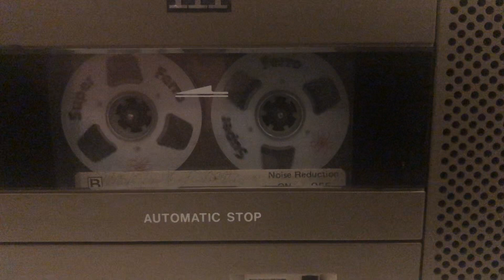Skender e Ruzhdi Hajrizi - Imer Popovci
1984. Kremenatë